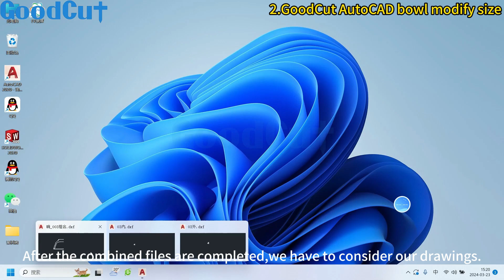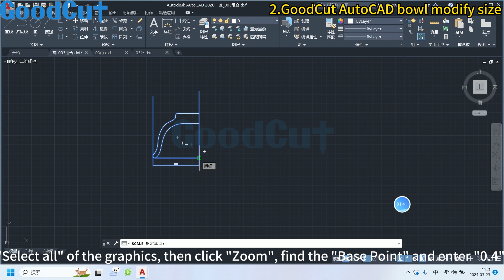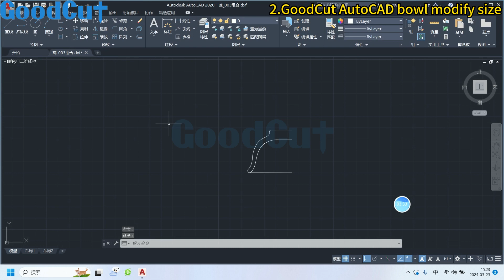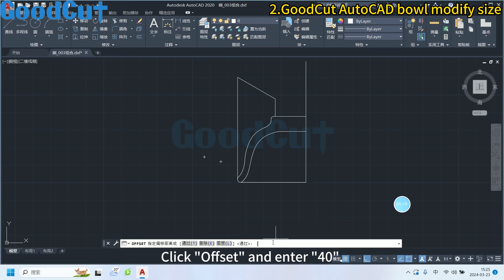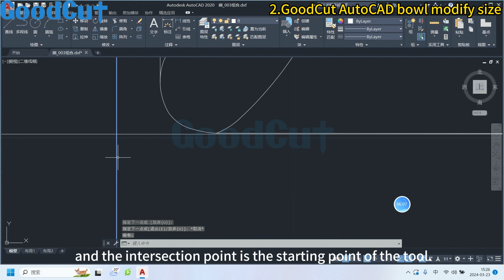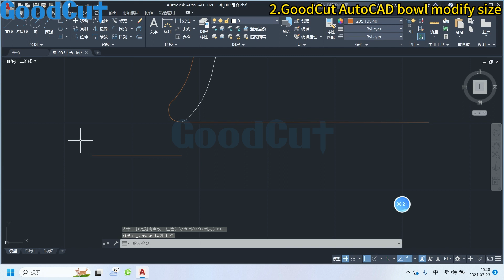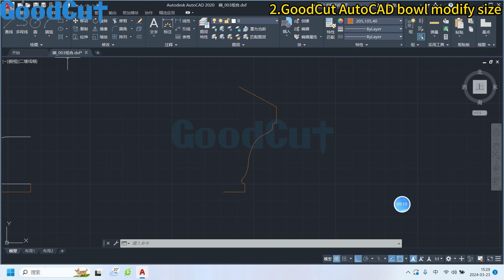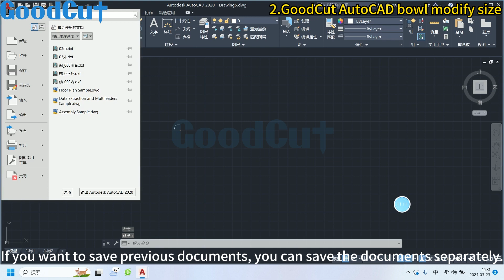GoodCut Vedio 2 GoodCut AutoCAD bowl modify size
Jinan GoodCut CNC Machinery Co.,Ltd.